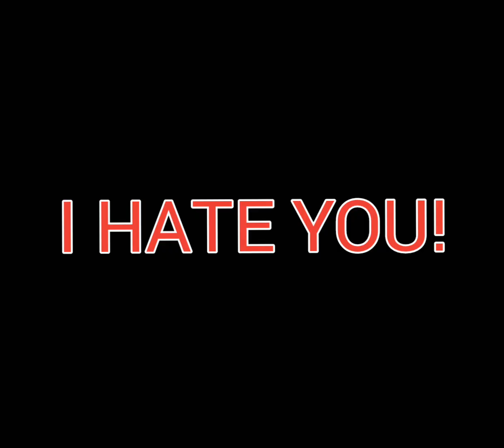Show yourself Ukrainian! (Oh god no but Ocho and Stalizar sing it).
This is a picture from the comic "Ocho the robot: a Ukrainian son", which tells if Ocho the robot was a Ukrainian hero during the war with Russia.